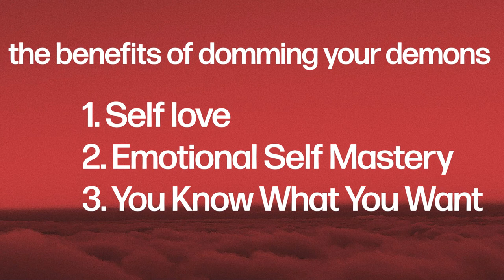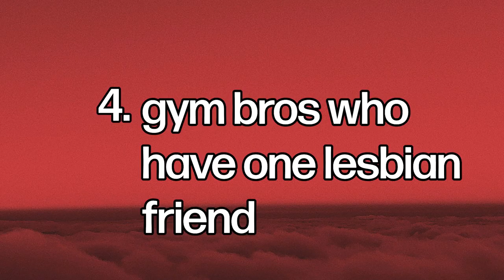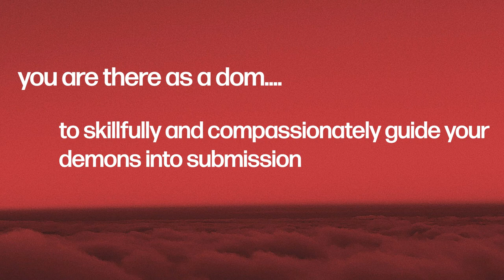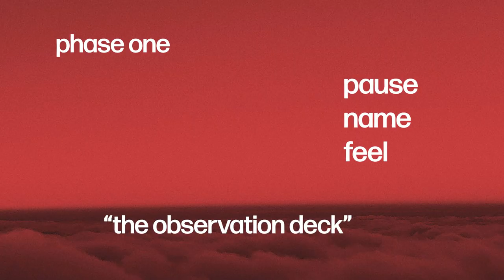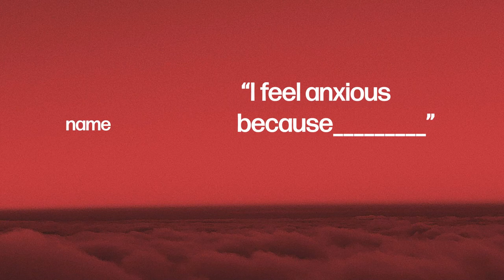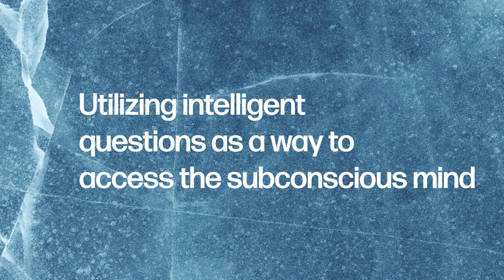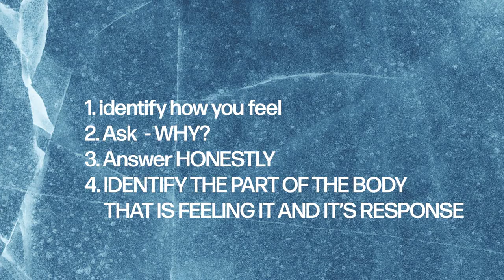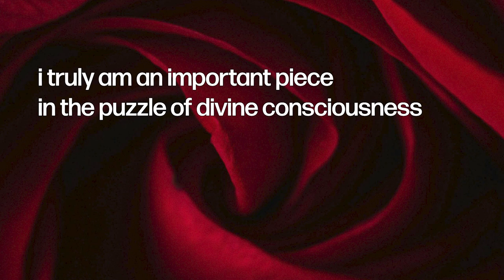Mastering The Art of Domming Your Demons [Step By Step Full Length Masterclass]